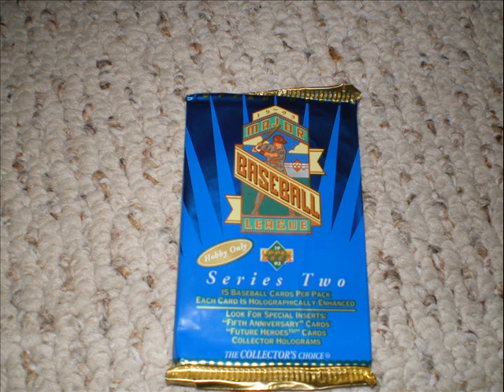sports talk with leooooooo!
Thanx for watching!  he is a little weird..lol..jk...thanx it does give,,the info!